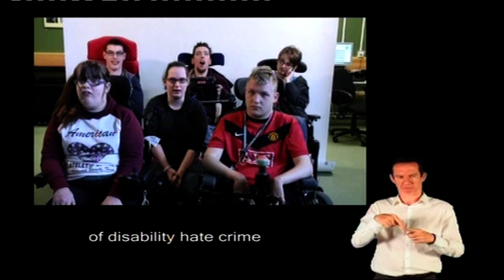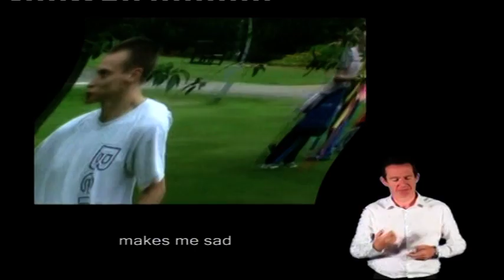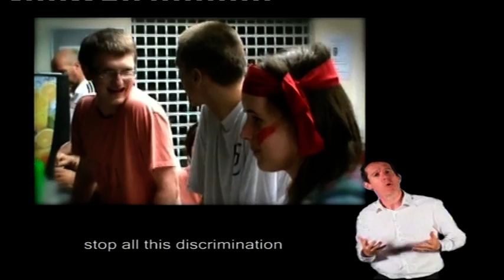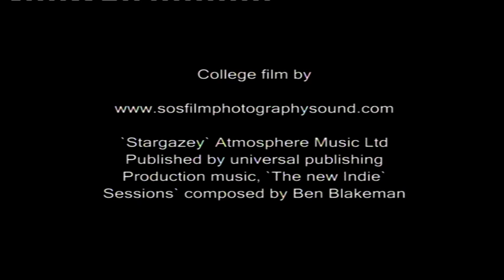Glos Police Disability Hate Crime (BSL version)